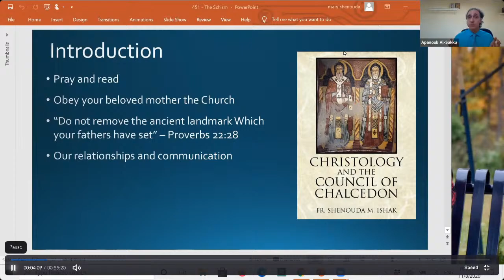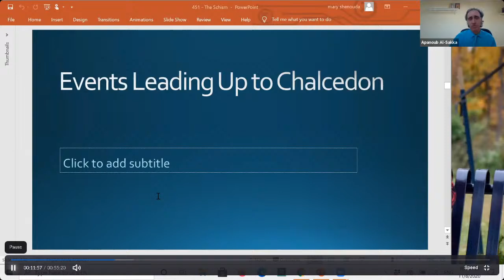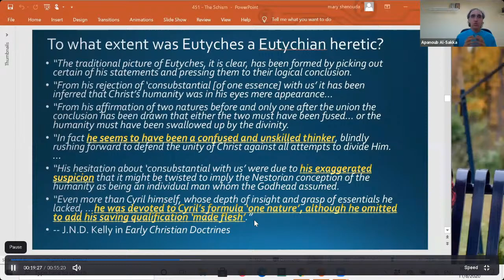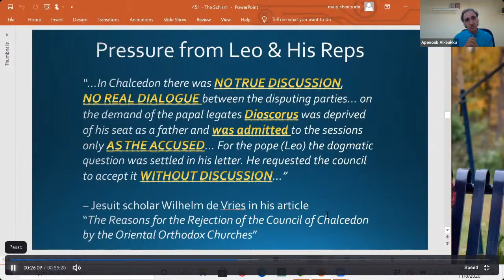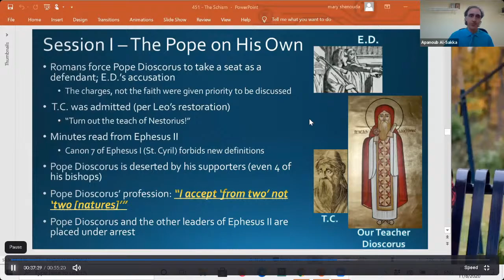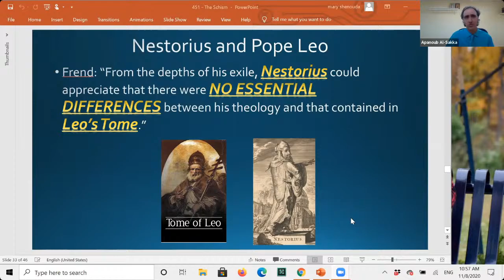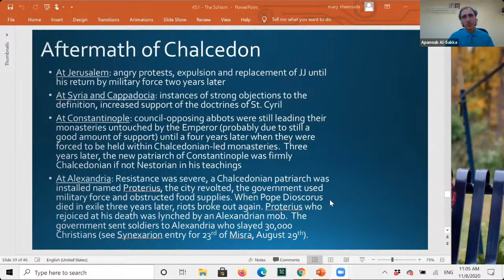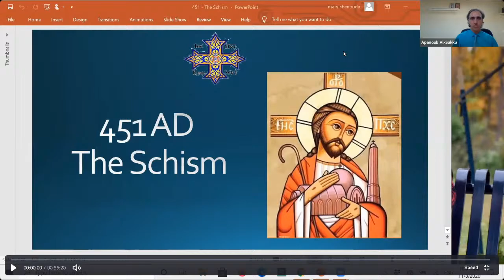451 AD: The First Schism Chalcedon 20201108